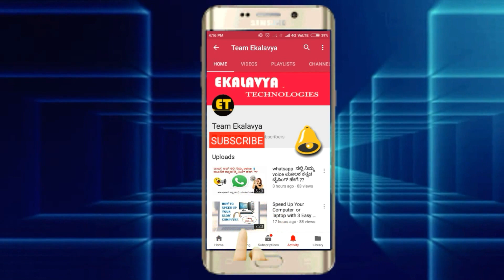ELECTION || Karnataka Municipality Election Results | 2018 | Final Result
municipality Election Results 2018 .